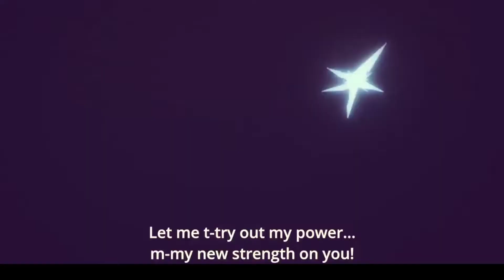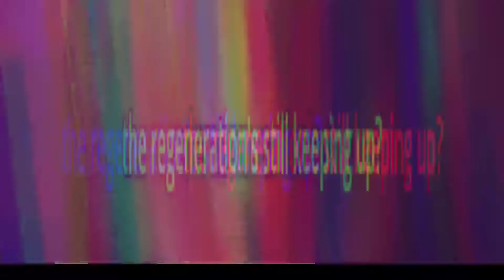Boku no hero Izuku Midoriya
Learn moreListen ad-free with YouTube PremiumSongSuperhero (ft. Chris Linton)ArtistUnknown BrainLicensed to YouTube bySony ATV Publishing, ASCAP, LatinAutorPerf, UMPI, and 8 music rights societies